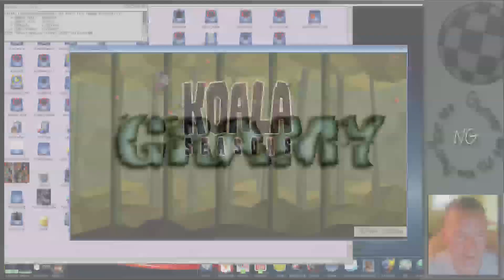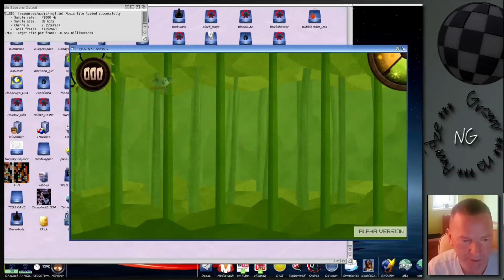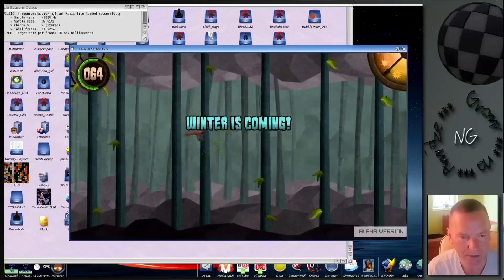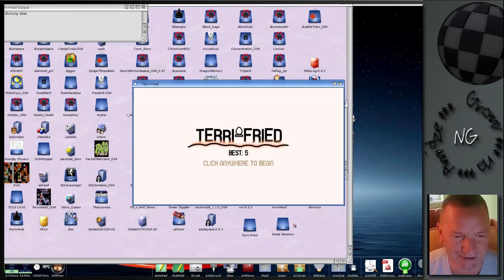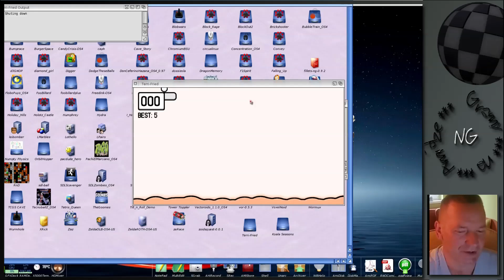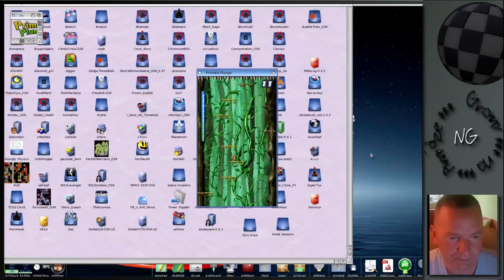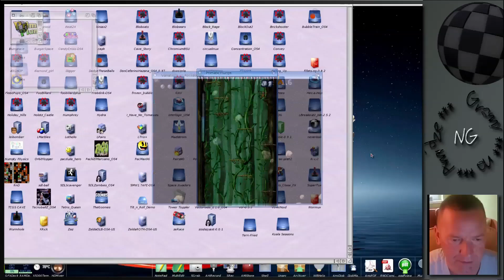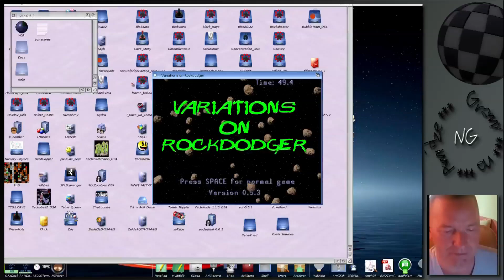7 gier na 5 minut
Tym razem przedstawiam 7 dosyć stresujących gier, które dość dobrze spełniają się w roli krótkich przerywników, w czasie naszej aktywności przy Amidze NG.

03:54 Koala Seasons
06:51 DodgeTheseBalls
08:25 Terri-Fried
10:39 Primate Plunge
13:00 VOR
15:03 A Frog Game
18:51 Voxel Bird